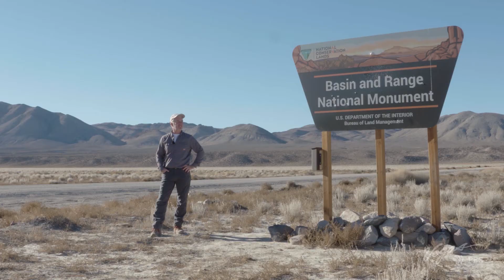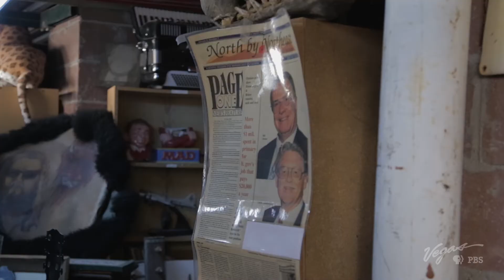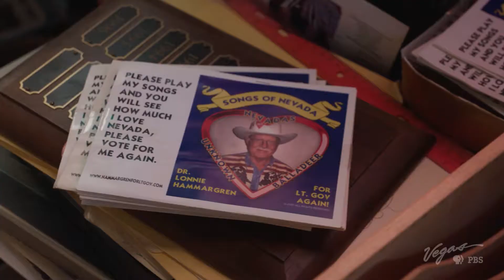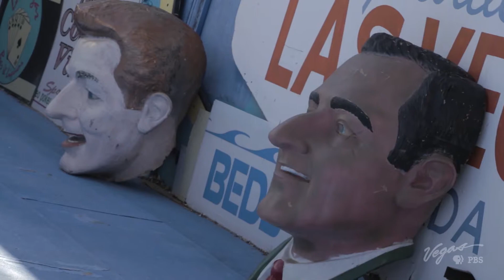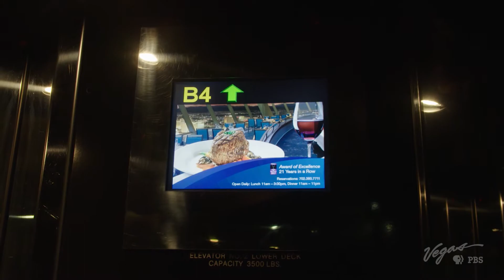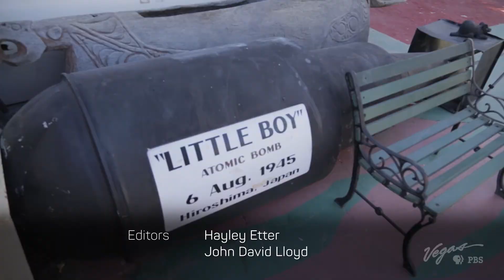Outdoor Nevada S3 Ep8 | Come on In, Jump on Out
John Burke visits Casa de Shenandoah and the Hammargren Home of Nevada History, then we get some thrills at the top of the Stratosphere.